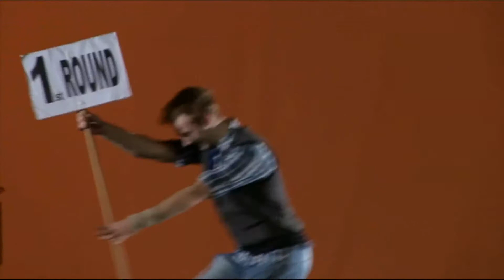BREAKIN´ MOZART | Stadthalle Biberach | 05.12.2015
Mit Breakin‘ Mozart brachten Opernregisseur und Echo-Preisträger Christoph Hagel und die Breakdancer der DDC am Samstag, 5. Dezember um 20 Uhr einen Mix aus Klassik, Breakdance und Artistik in die ausverkaufte Biberacher Stadthalle.

Das Mozartfest Würzburg brachte sie zusammen: den international renommierten Opernregisseur und Echo-Preisträger Christoph Hagel und die DDC, Deutscher Meister, Europameister und Weltmeister im Breakdance. Mozart und Breakdance? Bereits nach der ersten Probe war allen bewusst, dass das funktionieren kann – und es hat sehr gut funktioniert. Nach dem großen Erfolg der Uraufführung beim Mozartfest am 1. Juni 2013 wurde „Breakin' Mozart“ fast hundert Mal im Berliner Wintergarten gezeigt. So erfolgreich, dass weitere neunzig Aufführungen folgen. Mozart erklingt im Original live am Klavier interpretiert von Christoph Hagel, in Orchesterversionen und in modernen Hip-Hop-Bearbeitungen. Wummernde Technobeats fehlen ebenso wenig wie Funky Mozart und Rocking Amadeus. Die berühmten Koloraturarien der Königin der Nacht aus der „Zauberflöte“ erklingen live, gesungen von der amerikanischen Sängerin Darlene Dobisch, zu einem Feuerwerk mit Breakdance. Und die Tänzer der DDC erweisen sich mit ihren Meistertiteln in Deutschland, Europa und der Welt nicht nur als brillante Tänzer, sondern auch als umwerfende Komiker.